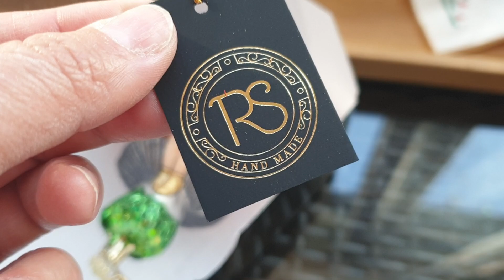Маленький принц на грибочке🤩